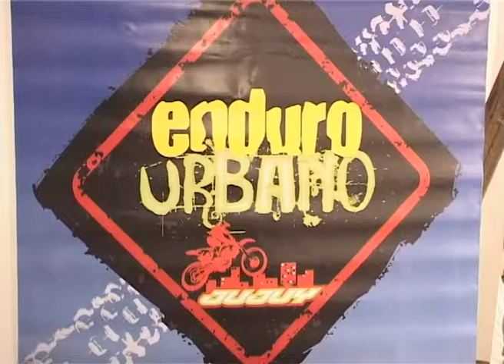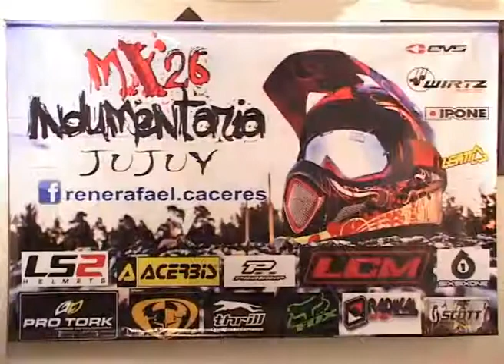NOTA DEL DIA --150513